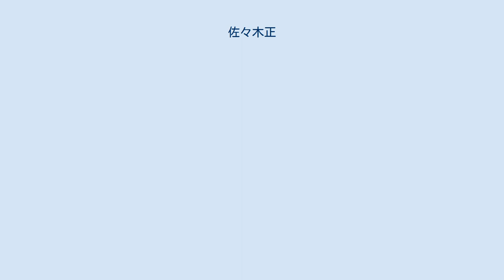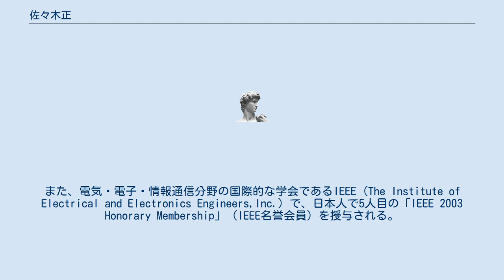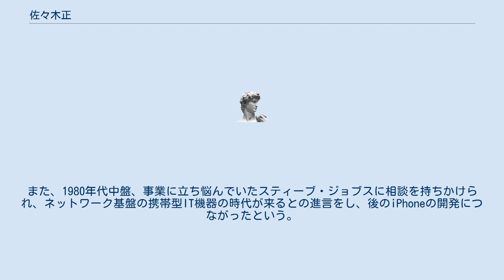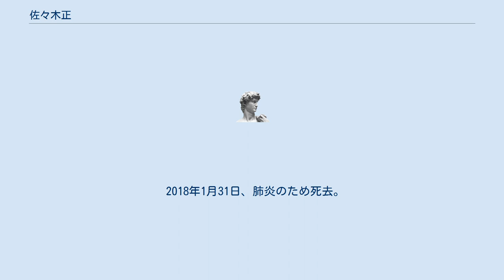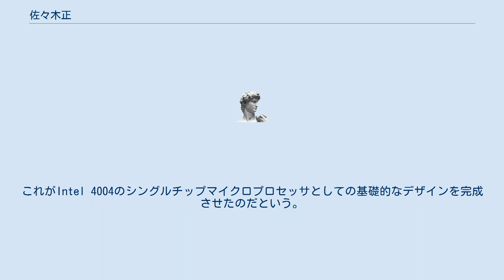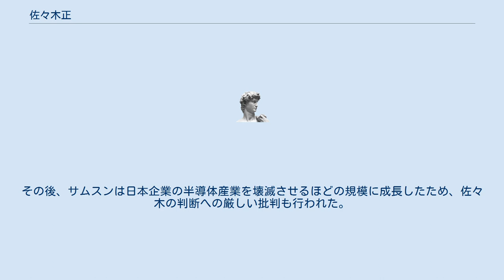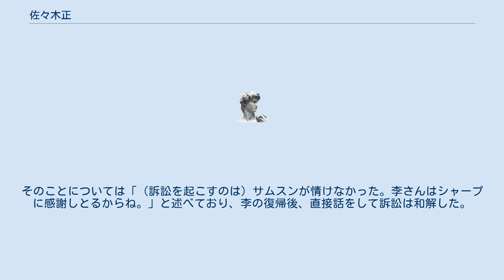佐々木正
佐々木 正（ささき ただし、1915年〈大正4年〉5月12日 - 2018年〈平成30年〉1月31日）は、日本の電子工学の科学者。
シャープ元副社長。
工学博士。
「ロケット・ササキ」の異名を持つ。
 島根県浜田市生まれ。
小学校時代に台湾の小学校へ転校、旧制台北高等学校を経て1938年に京都帝国大学卒業。
台北高等学校で卒業研究として、マンゴーとリンゴを接ぎ木する等のマンゴーの品種改良に取り組む。
アップルマンゴーは「この研究がきっかけでできた」と佐々木は説明している。
 大卒後、当時の川西機械製作所（後に富士通と合併）へ入社。
第二次世界大戦中はドイツに対空レーダーのウルツラウスの技術の習得のために派遣され、潜水艦で帰国した。
1964年に神戸工業（現:デンソーテン）取締役から早川電機工業（現：シャープ）の要請を受け転進。
シャープ株式会社産業機器事業部長、専務、副社長を経て同社顧問に就任。
 ポケットに入る超小型電卓の開発により液晶業界では著名な研究者。
また、電気・電子・情報通信分野の国際的な学会であるIEEE (The Institute of Electrical and Electronics Engineers,Inc.) で、日本人で5人目の「IEEE 2003 Honorary Membership」（IEEE名誉会員）を授与される。
 佐々木によれば、1979年、シャープに自動翻訳機を売り込んできた孫正義に資金1億円を与えた。
孫は、米国でソフトウェア開発会社の「Unison World」を設立。
のちにソフトバンクとなったという。
また、1980年代中盤、事業に立ち悩んでいたスティーブ・ジョブスに相談を持ちかけられ、ネットワーク基盤の携帯型IT機器の時代が来るとの進言をし、後のiPhoneの開発につながったという。
 1985年8月12日、大阪の実家への帰省のために羽田発伊丹行日本航空123便を予約していたが、毎年年末に恒例となっていたフィリップス本社の社長との会食がフィリップス側の事情でこの年は同日に前倒しになったために同便の搭乗をキャンセルをしその墜落事故の難を逃れる結果となった。
同墜落事故についてはホテルニューオータニでの会食中に知ったという。
一方で、搭乗をキャンセルしたことを知らされていない妻は佐々木を迎えに伊丹空港で待っていたが、空港で事故の情報が入ってくると心中穏やかな状態ではなくなってしまった。
それでも遅くまで夫の帰りを待っていたが、会食で帰省が先延ばしになったことを知って安心して帰宅した。
 ソフトバンク（株）相談役、（株）国際基盤材研究所代表取締役、郵政省電波技術審議会委員、新エネルギー財団・太陽光エネルギー委員会委員長、（財）国際メディア研究財団理事長、（財）未踏科学技術協会理事、島根／テキサス産業技術共創委員会島根側共創委員会委員長ほか数多くの要職に就く。
また私塾の「正道塾」を通じ、後進の育成にあたった。
 2018年1月31日、肺炎のため死去。
102歳没。
 佐々木は世界初のマイクロプロセッサであるIntel 4004の開発において重要な役割を果たしたことでも知られる。
開発初期に、佐々木はより良い計算機を実現するためのチップのアイデアを考案し、インテル社にこれを製造するよう要請した。
彼は、4004の開発につながったビジコン社の電子式卓上計算機141-PFの開発に携わっており、1968年に日本で行われたブレインストーミングのセッションにおいて同計算機の構想について議論した。
 佐々木はこの会議で奈良女子大学のソフトウェアエンジニア研究者であった名前の知らない女性から、計算機のチップセットの機能をROM (4001)、RAM (4002)、シフトレジスタ (4003)、CPU (4004)の4つに分解するというアイデアを受けたとしている。
その後1968年に佐々木はインテル社のロバート・ノイスとの最初の会談を行い、この女性のアイデアをインテル社とビジコン社に紹介した。
これがIntel 4004のシングルチップマイクロプロセッサとしての基礎的なデザインを完成させたのだという。
 1970年頃にサムスンは商社から電器産業に進出したが半導体の開発で行き詰まっていた当時、日韓定期閣僚会議が始まって日韓提携の気運があった。
日本...